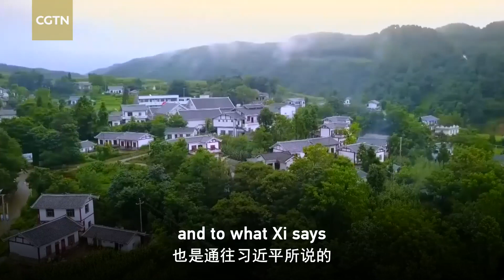Xi Jinping's July 1 Speech – Reflections Past and Future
President Xi Jinping stressed the importance of learning from history to create a bright future in his speech celebrating the 100th anniversary of the founding of the Communist Party of China. Dr. Kuhn reveals profound meanings behind.